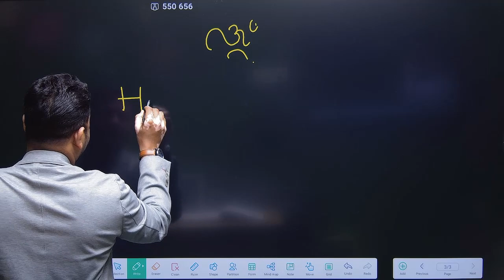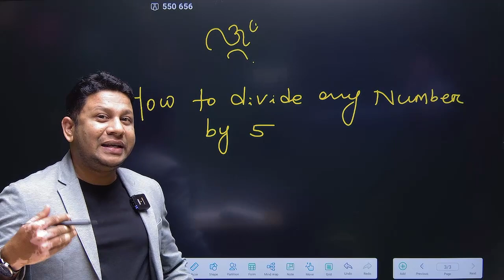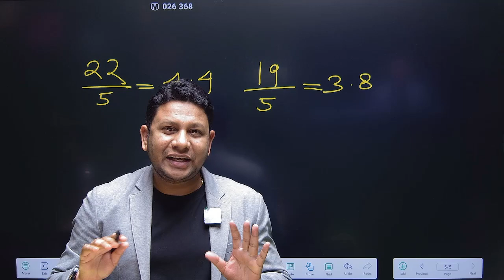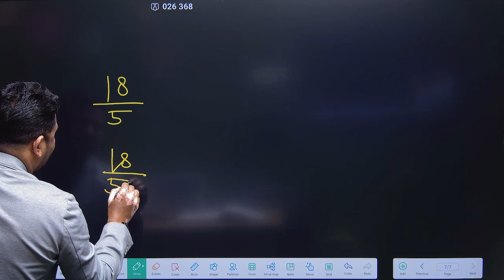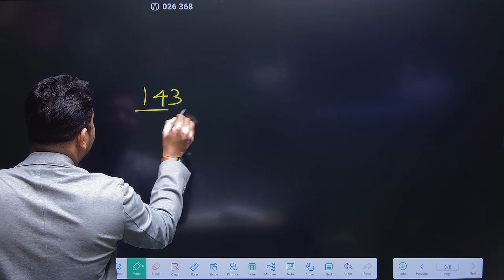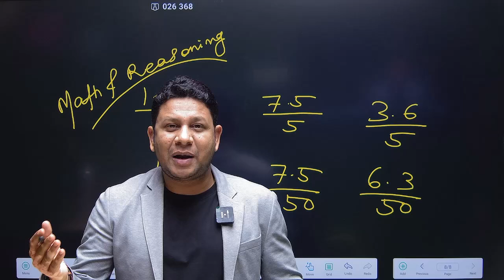Maths Trick in 5 Second